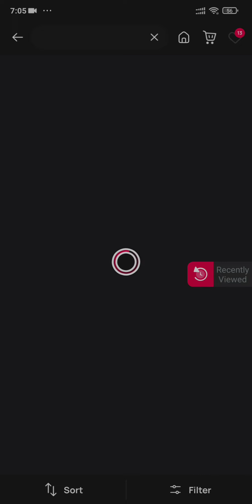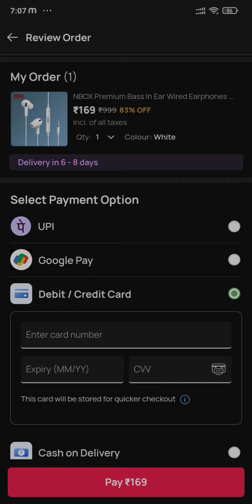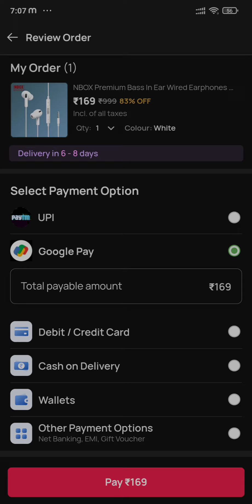NBOX Earphone with volume button under ₹ 150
This video features an earphone under ₹200 with volume button.
It's a good earphone which I have used for almost more than a month. You can have this for temporary propose.

This is not a promotion video.

Price may have changed, but you can consider if it comes less then ₹200.